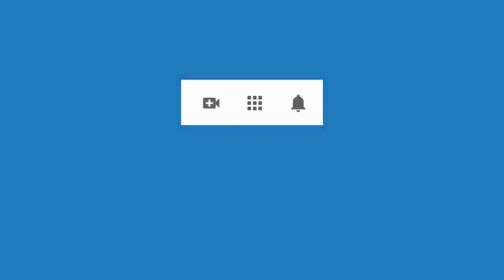4691 Aurelio Mejia. Me siento agotada, quiero tener motivación, tristezas, miedo volar, desconfiada,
Hipnosis introspectiva por Aurelio Mejía a distancia, en línea por internet. Me siento agotada, quiero tener motivación, tristezas, miedo volar, desconfiada, alergias, me comparo con los demás. Medellín, 17 diciembre 2020.